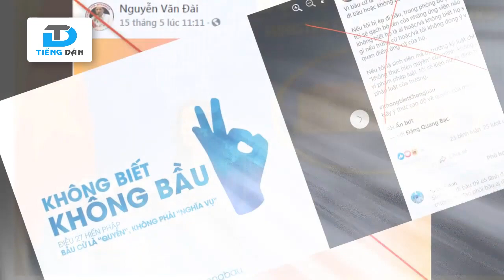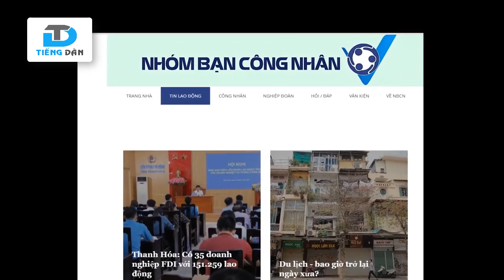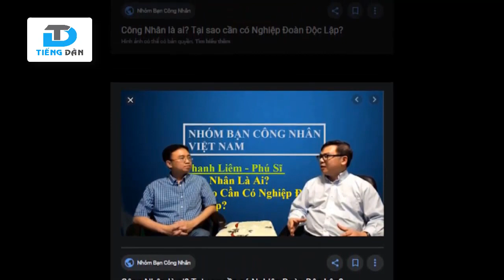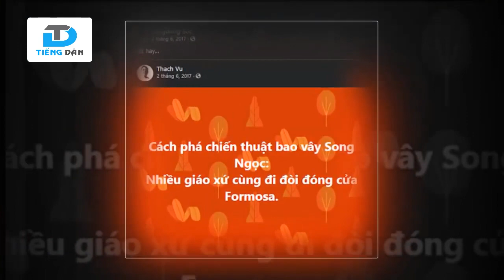Việt Tân thao túng hàng loạt nhóm đội lốt đấu tranh dân chủ, yêu nước trên mạng xã hội!